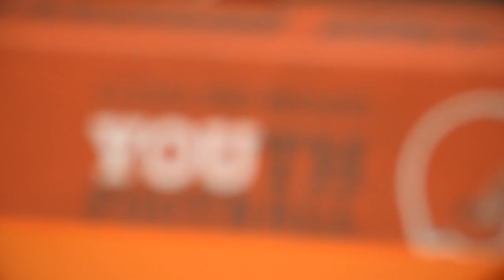Cleveland Browns Rookies Visit Youth Football Camp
The Cleveland Browns rookie class spent the afternoon teaching students aged 7-12 the fundamentals of football during a youth football camp held at First Energy Stadium.